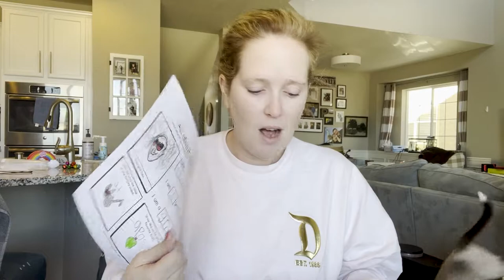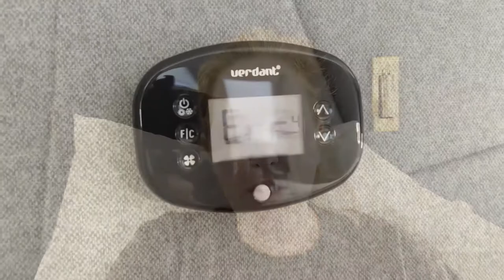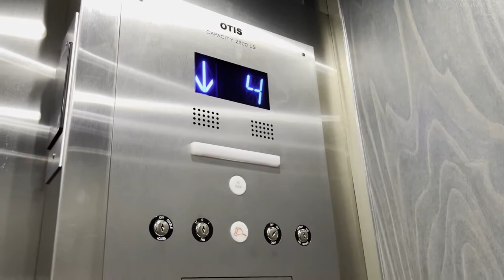Flight Attendant Vlog: Interview Tips and a 3 day trip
On this 3 day I decided to give you some tips or suggestions for you flight Attendant Interview.  I know that a lot of people are interviewing for flight attendant so I thought maybe some ideas of what you are going to be asked might be helpful.
Every interview is different and these are some general suggestions to get ready.  Good luck if this is the career you want!  Please ask me any questions you have about your interview.

Time Code for the Tips:
02:37:44 Tip #1
02:57:04 Tip #2
08:30:00 Tip #3
20:01:22 Tip #4
21:45:19 Tip #5

All options are my own and don't represent those of my airline.